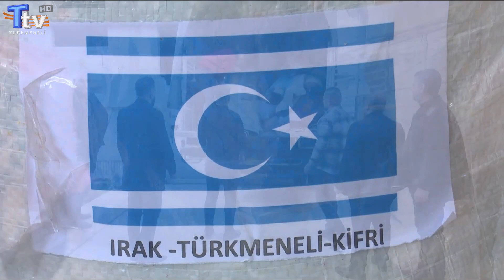Gündem: Türkiye'de Deprem 13. Bölüm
Konuk: Konuk: Ali GÜLBOY (Kerkük Eğitim Genel Müdür Yardımcısı)
Sevsen CEDDU (ITC Yürütme Kurulu Üyesi)
Vefa HÜSEYİN (ITC Kadın Teşkilat Sorumlusu)

Türksat 4A
Frekans: 12009
Sembol: 4444
Polarizasyon: Dikey (Vert)
FEC 3/4

Frekans : 11372
Sembol: 2750
Polarizasyon: Yatay (Horz)
FEC 5/6

Türksat 4A
Frekans: 12009
Sembol: 4444
Polarizasyon: Dikey (Vert)
FEC 3/4

Frekans : 11372
Sembol: 2750
Polarizasyon: Yatay (Horz)
FEC 5/6